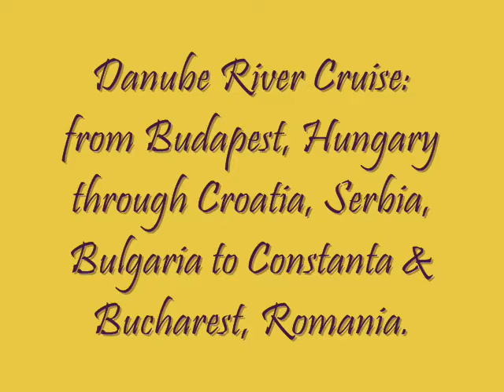Danube River Cruise from Budapest to the Black Sea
Travel slide show of E Europe Danube River Cruise from Budapest Hungary to Kalosca in Hungary, Vukovar in Croatia, Belgrade in Serbia, Danube Gorge, Vidin & Veliko Tarnovo + Arbanassi in Bulgaria, ending in Constanta and Bucharest, Romania.  November 2012.